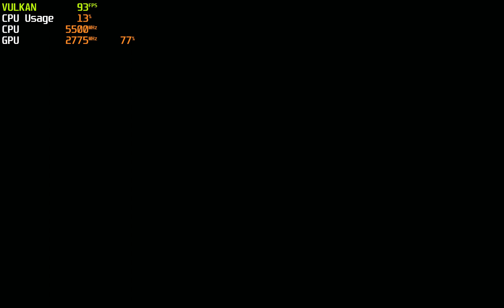Red Dead Redemption Switch ~Unlimited FPS Unlock Patch 4K ( 4 X IR ) | Yuzu EA-3827 | PC Vulkan Fix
i9 13900K  RTX 4090  Native 4K ( 4 X IR )  60FPS ~ 460FPS

All credits to  illusion0001 and StevensND.Thank you very much !

[General]
Extended Memory Layout=False
[CPU]
CPU Accuracy=Auto
[Renderer]
Vulkan=True
Use Disk Shader Cache=True
Asynchronous GPU Emulation=True
GPU Accuracy Level=High
Force Maximum Clocks=True
Enable Asynchronous Persentation ( Vulcan only )
Enable Reactive Flushing=True
Enable Asynchronous Shader Building=True
Fast GPU Time=True
Vulcan Pipeline Cache=True
Sync to framerate of video Playblack
Anisotropic  filtering=16X
Resolution Scale=  4 x Native
Vsync=false ( CTRL + U  to unlock framerate )

If you want to unlock more than 60 frames , you need to turn off the vsync option in the NAVIDIA control